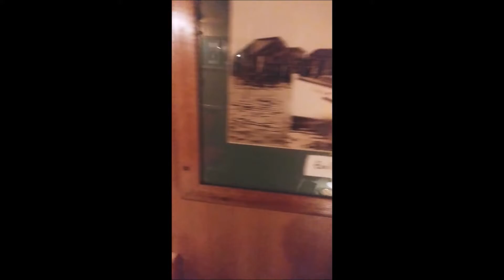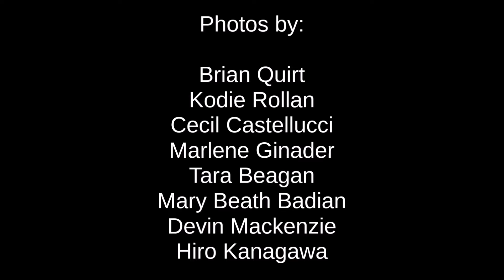Landslide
Participants of the Banff Playwrights' Lab 2022 sing "Landslide" at the Henriquez Studio affectionately known  as "The Boat."

Photos by:  Brian Quirt, Kodie Rollan, Cecil Castellucci, Marlene Ginader,
Tara Beagan, Mary Beath Badian, Devin Mackenzie, Hiro Kanagawa

Drawings by:  Matt Miwa

Video footage:  Hiro Kanagawa, Devin Mackenzie, Jenna Rodgers,
Mary Beath Badian

Thanks to all the participants and singers, and a very special thank you to
The Banff Centre for Arts and Creativity